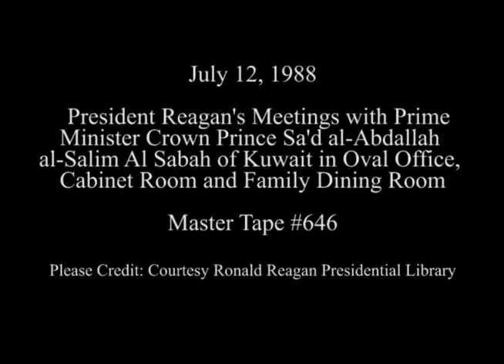President Reagan's Meetings with the Prime Minister of Kuwait on July 12, 1988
Full Title: Working Visit Kuwait. President Reagan Meeting Prime Minister Crown Prince Sa'd al-Abdallah al-Salim Al Sabah of Kuwait in Oval Office (Question by Helen Thomas), President Reagan Meeting Prime Minister Crown Prince Sa'd al-Abdallah al-Salim Al Sabah in Cabinet Room, Reception in State Dining Room, Lunch in Family Dining Room on July 12, 1988

Transcript: N/A

Production Date: 7/12/1988

Access Restriction(s):Unrestricted
Use Restriction(s):Unrestricted